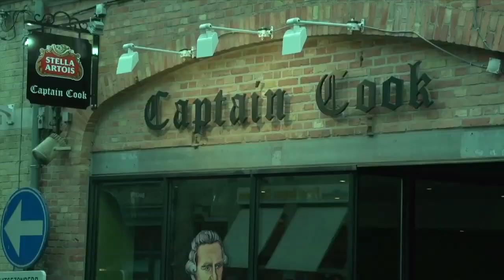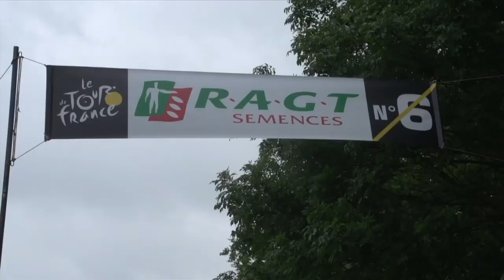Tour de France 2014 Stage 5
It was a wet and chaotic day at the Tour de France with riders tackling the dreaded cobblestones.  Tour de France debutant Jens Keukeleire finished sixth on the stage with Mathew Hayman and Simon Clarke getting in the early break of the day.

Enjoy all the action inside and out of the team car with Sports Directors Matt White and Neil Stephens.